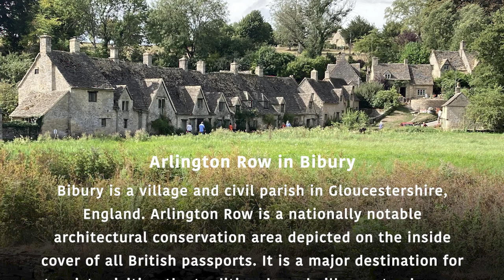The Cotswolds - The Village of Bibury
The village of Bibury with Arlington Row is a major destination for tourists visiting the traditional rural villages, tea houses and many historic buildings of the Cotswolds. Bibury is known for its honey-coloured 17th-century stone cottages with steeply pitched roofs, which once housed weavers who supplied cloth for fulling at nearby Arlington Mill.  Along with a pictorial overview of the Bibury watch as I create an ink line sketch of this inspiring village and then finish off with a color adaptation of the sketch.
Visit my Art Gallery at JohnPaulStanley.com